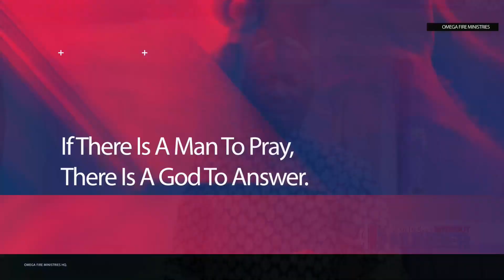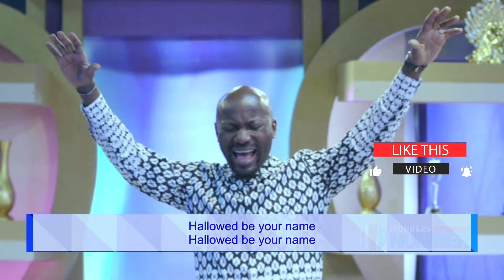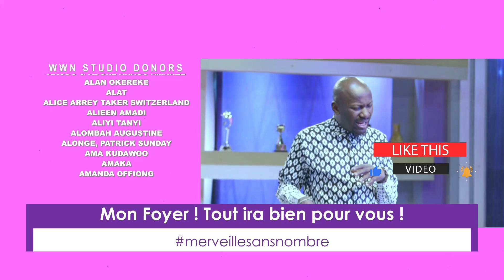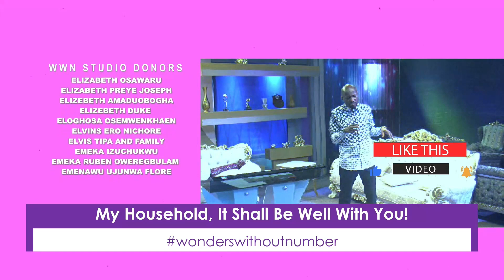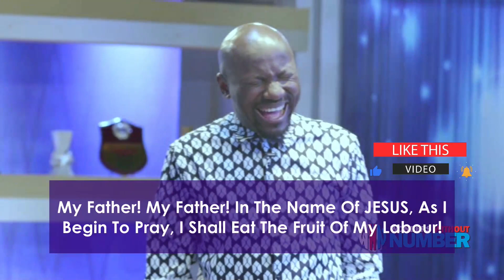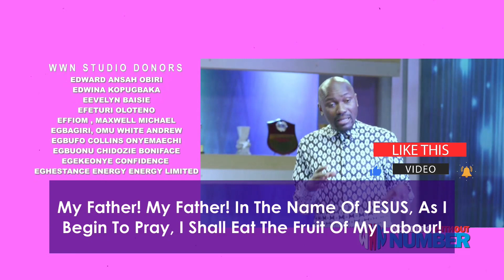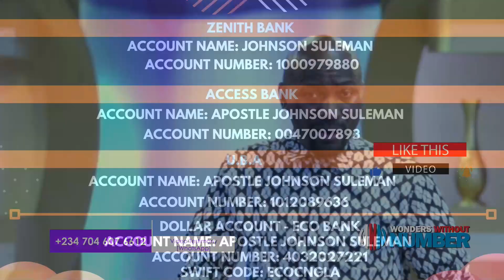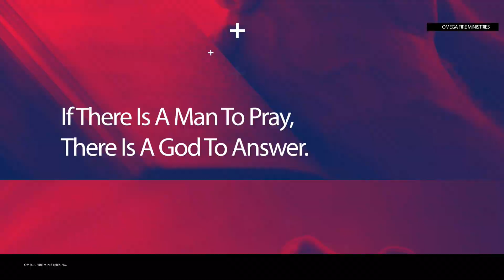AFIN QUE TU PROSPERE ! || M.S.N. Jour-15 -Édition du 21 Décembre 2023 // Apôtre Johnson Suleman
Rejoignez le partenariat Wonders Without Number (Les Merveilles Sans Nombre).

Centre pour le réveil spirituel, les Écritures, les miracles étranges et le prophétique en Afrique pour Révéler Jésus ! Libérer les Destins !!!

apôtrejohnsonsulemanenfrançais

CONTACTEZ LES NUMEROS SUIVANTS POUR TOUT RENSEIGENEMNT EN FRANÇAIS